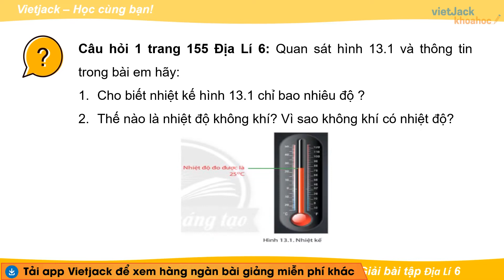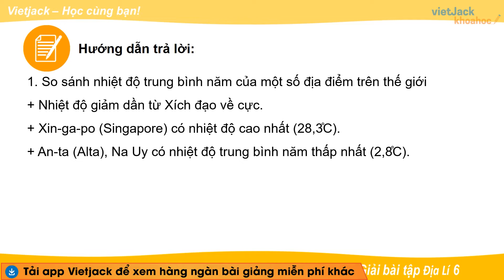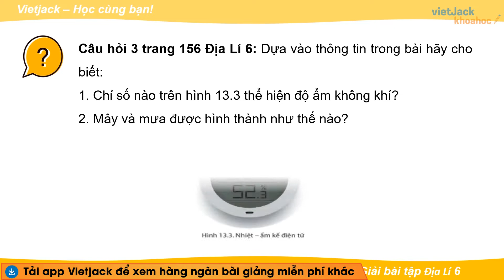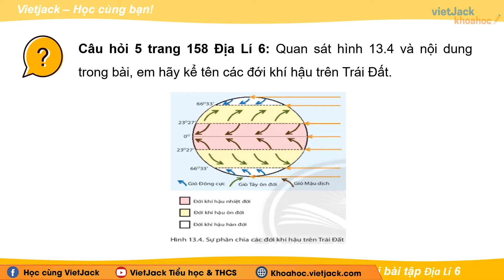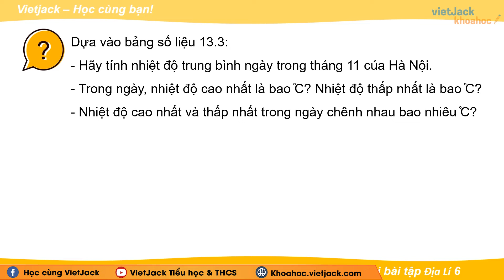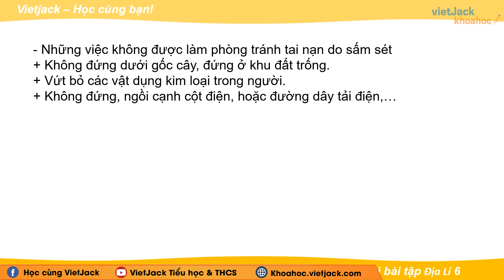Địa lí 6 - Chân trời | Bài 13: Thời tiết và khí hậu - trang 155 - 159 - Thầy Minh Phùng (HAY NHẤT)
Chữa BT Địa 6 - Bài 13 - Thời tiết và khí hậu - Chân trời

Thời tiết và khí hậu là bài học hay trong chương trình học mới của Bộ Giáo dục - Bộ sách Chân trời - Địa 6. Bài giảng này thầy sẽ giải tất cả các bài tập có trong bài. Qua đó, các em có nền tảng kiến thức tốt để giải nhanh các dạng bài tập liên quan. Chú ý theo dõi bài học cùng thầy nhé!

Bài học hôm nay bao gồm những nội dung chính như sau:
00:00 Giới thiệu
00:20 Câu hỏi 1 trang 155 SGK Địa Lí 6 CT
01:02 Câu hỏi 2 trang 156 SGK Địa Lí 6 CT
02:05 Câu hỏi 3 trang 156 SGK Địa Lí 6 CT
02:44 Câu hỏi 4 trang 157 SGK Địa Lí 6 CT
03:04 Câu hỏi 5 trang 158 SGK Địa Lí 6 CT
03:24 Câu hỏi 6 trang 158 SGK Địa Lí 6 CT
03:49 Luyện tập trang 159 SGK Địa Lí 6 CT
04:58 Vận dụng trang 159 SGK Địa Lí 6 CT
05:52 Giới thiệu trang web

▶ Danh sách các bài chữa bài tập Địa lý 6 - Chân trời - Thầy Lương Minh Phùng: